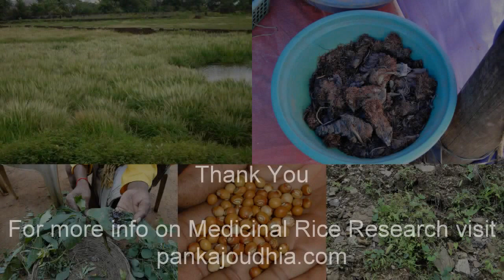Medicinal Rice P5 Formulations for Carum Overdose: Pankaj Oudhia's Medicinal Plant Database